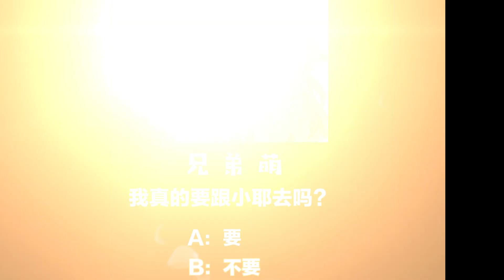和平精英：下次再也不敢随便叫人老公了~呜【侠客红尘】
下次再也不敢随便叫人老公了~呜
战场红尘入，脱身白刃里！
是一名努力朝着九品高手晋升的一品侠客！
红小尘每天挑战不可能完成得任务！
这里是侠客红尘解说在youtube上唯一的官方频道。

红尘为你带来视觉体验震撼，游戏技术一流的刺激战场——和平精英解说。